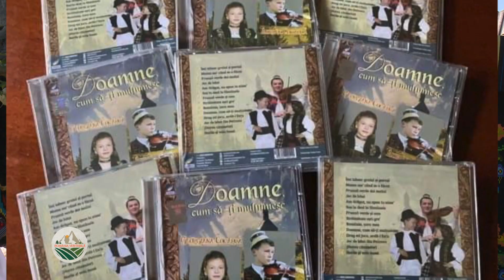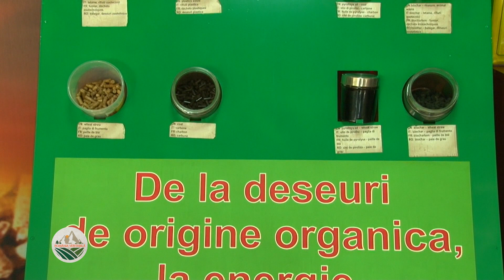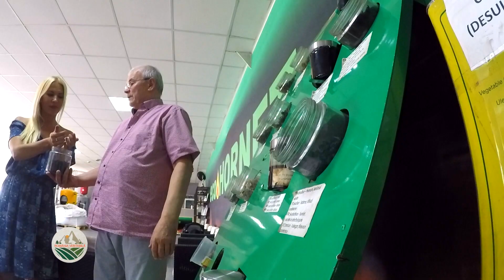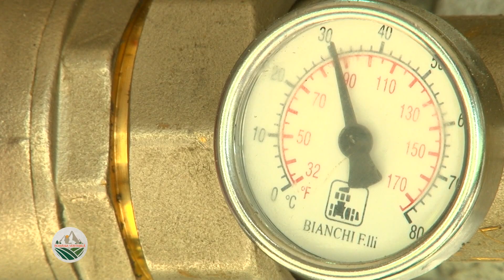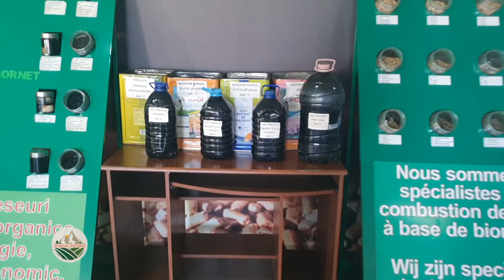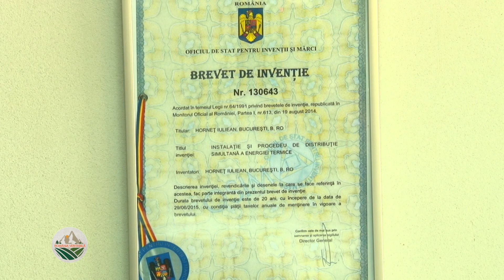România veritabilă: Zestrea Petrovei și invențiile (salvatoare) marca Horneț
Duminică, 27 decembrie, la TVR1, în episodul 3 al noului sezon România veritabilă, Cristina Şoloc şi echipa ei ne-au propus o călătorie în Petrova, Maramureş.

Mergând pe urmele istoricului Alexandru Filipașcu, cel care ne-a lăsat o bucată din istoria Maramureșului, cu prețul vieții, ajungem în Petrova (MM), locul în care s-a născut și descoperim o comunitate care a luptat mereu pentru păstrarea identității locale. Îl cunoaștem pe profesorul de ceterași, Vasile Codrea, creatorul grupului vocal-instrumental Doina Maramureșului, din Baia Mare, care ajunge săptămânal în Petrova, să pregătească elevii talentați din zonă, apoi stăm de vorbă cu Ioan Mihalca, fermierul care a făcut facultate la 54 de ani, trecem pe la inventatorul Iulian Horneț, ca să vedem invenția lui care poate ușura viața fermierilor și nu numai.